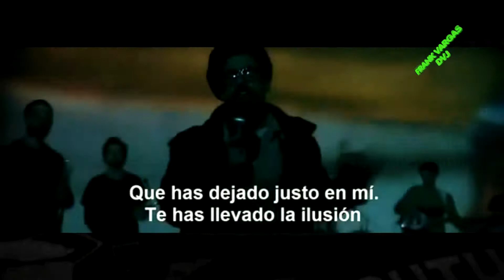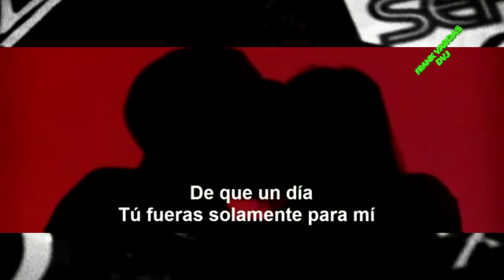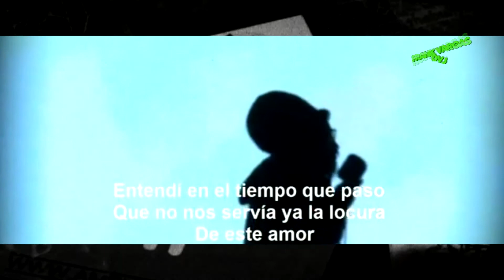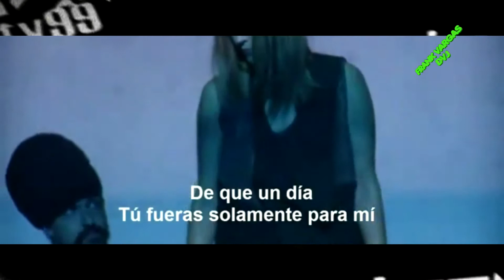El Combo de Darwin tu si mi EDIT Fя@nK V@яG@$ Ðvĵ ®™©